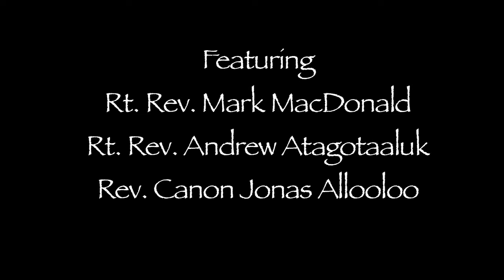Sacred Circle 2012: Amazing Grace by Arctic singers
Sacred Circle members from the Eastern Arctic sing their own version of "Amazing Grace." Bishop Andrew Atagotaaluk of the Arctic plays the accordion with National Indigenous Anglican Bishop Mark MacDonald on the guitar.

Sacred Circle gathered more than 200 Indigenous Anglicans in Pinawa, Man., Aug. 5 to 12 for worship and decision making.